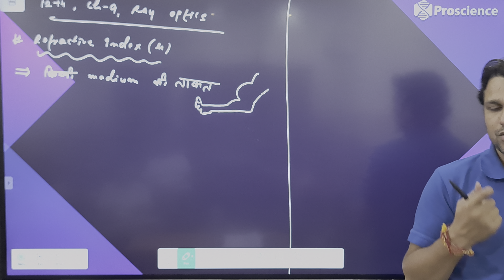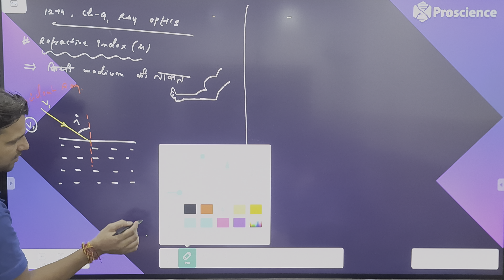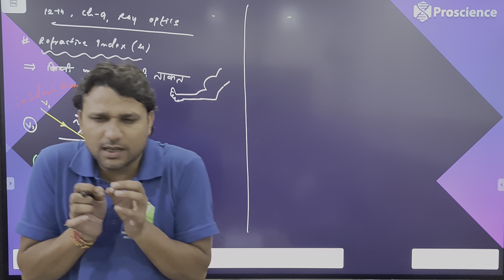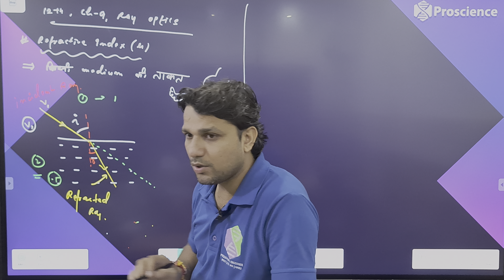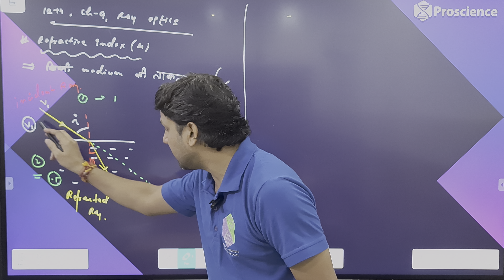Ray optics | Lecture 1 | Refractive Index, Optical Density, Cause of refraction